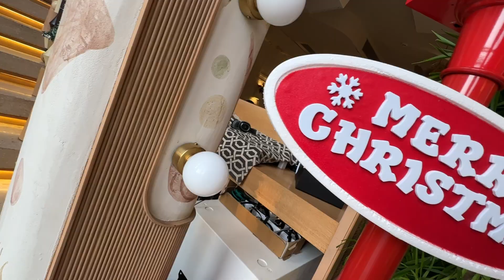PRE BIRTHDAY CELEBRATION 🥳❤️ | SHOPPING VLOG | RAJ ANADKAT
Hello Everyone!!

My Pre Birthday Vlog Is Here...I have shared my Birthday Outfit , Some Shopping & Some Fun. Shower all your love :) I hope you all enjoy watching it. Stay safe. Stay fit.